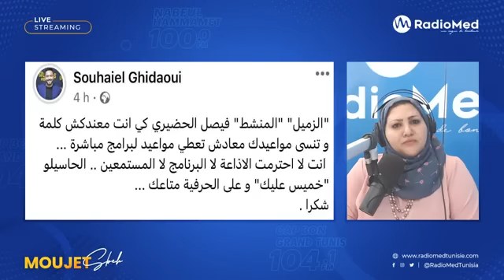زينة الڤصرينية في حق الرد على التسرب الصوتي الخاص بالنقار